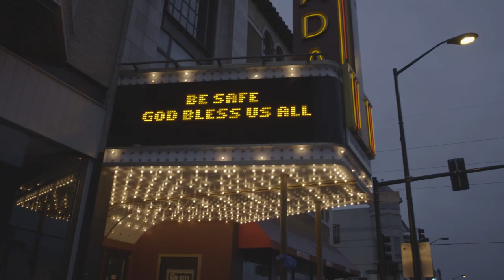2020-2021 YEAR END REVIEW